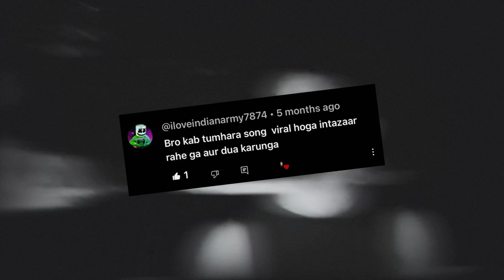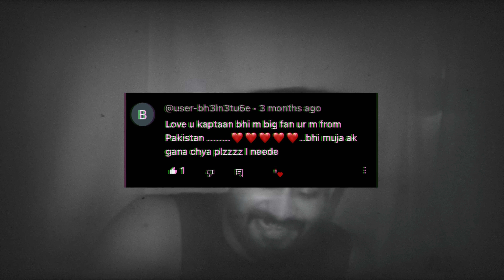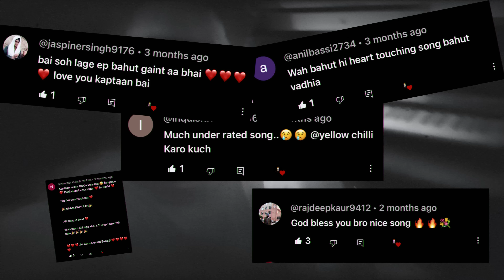Up : Kaptaan (Official Audio) | Latest Punjabi Song 2023 | Yellow Chilli Music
Credits :-
Song : Up
Singer/ Lyrics/ Music : Kaptaan
Label : Yellow Chilli Music